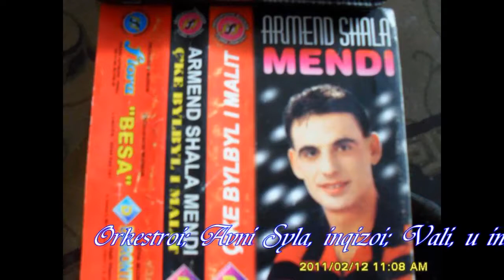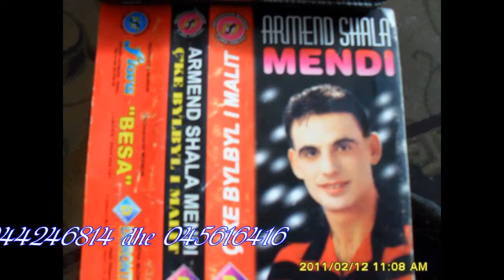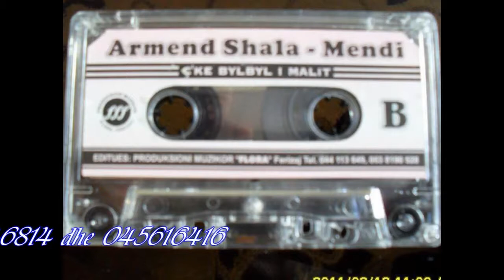Armend Shala Drenasi